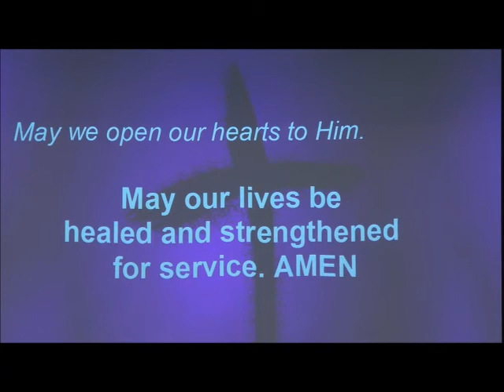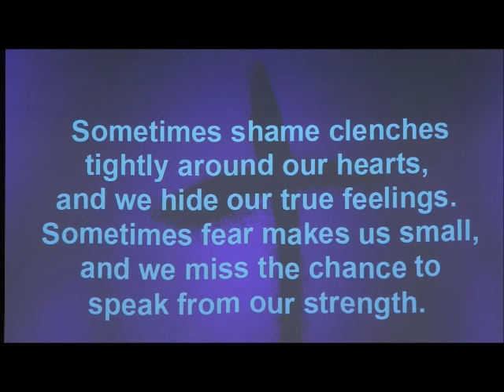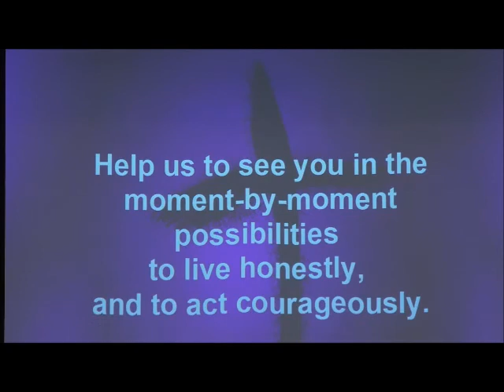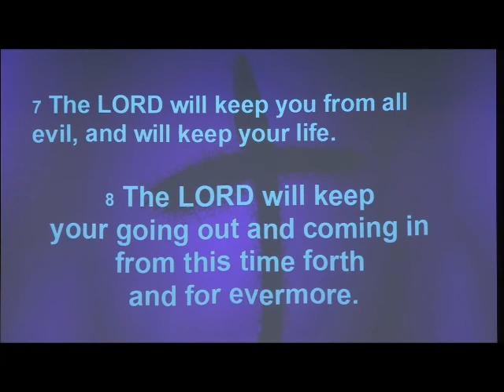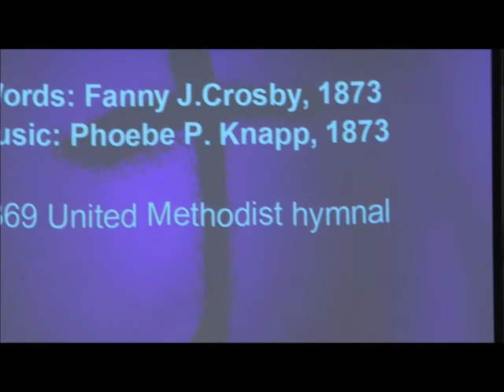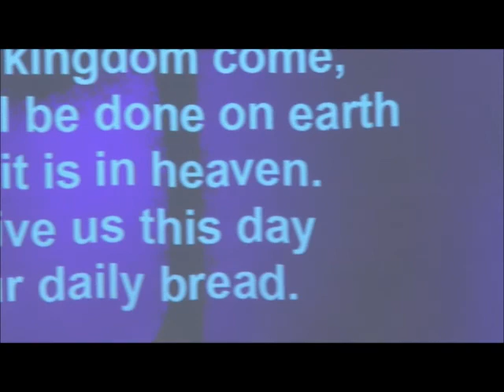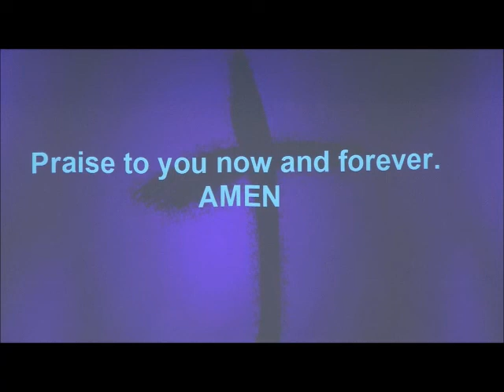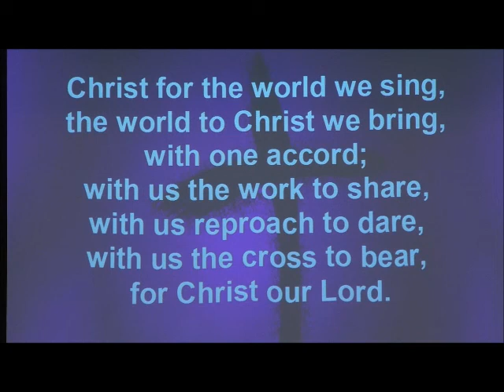United Church of Two Harbors Service March 17, 2019